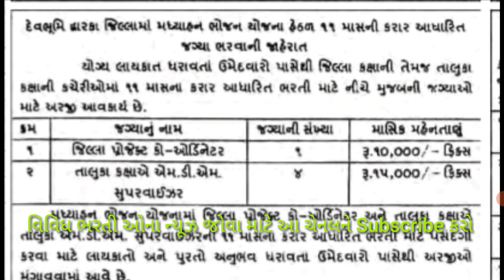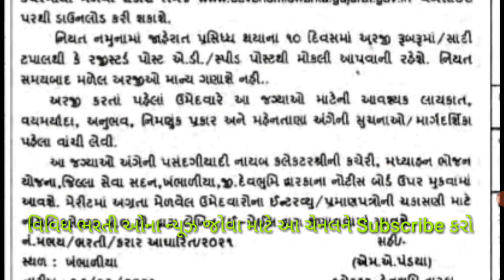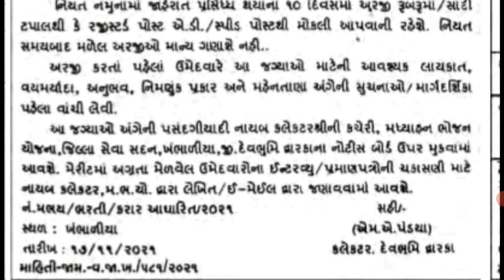મધ્યાહન ભોજન યોજના માં ભરતી